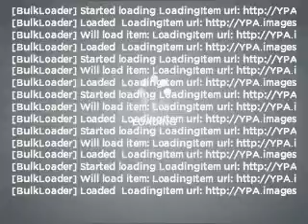2007 Dodge Ram 2500 - Texarkana TX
Year: 2007
Make: Dodge
Model: Ram 2500
Trim: SLT
Engine: 6.7 liter inline 6 cylinder 24 valve
Transmission: Automatic
Color: Bright Silver Metallic
Mileage: 78062
Address:
4602 St. Micheal Dr.